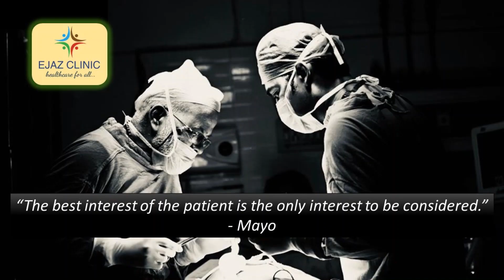पित्ताशय की थैली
पित्ताशय की थैली क्या है, इसका कार्य क्या है और पथरी बनने पर क्या होता है?